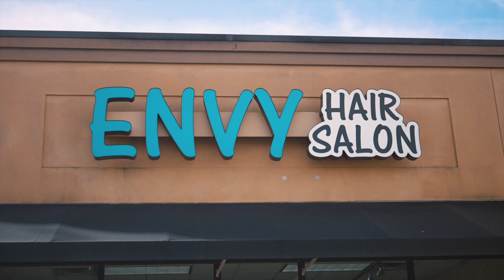peo 241112 BeautyByBrynlee mf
Cherokee citizen Brynlee Johnson hopes to make women feel more confident by ‘beautifying’ their hair.